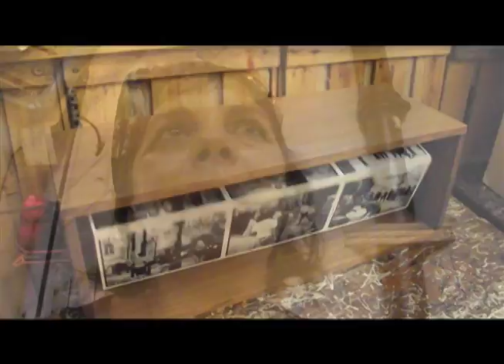COMUNICACIÓN SIN PATRÓN. Nota y entrevista con la organización LAVACA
Canal Barrial 3 desde Bs, Aires. Conversamos con Claudia, coordinadora de revista Mu y participante de colectivo LAVACA.